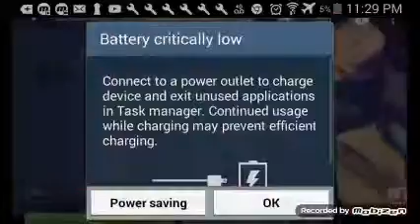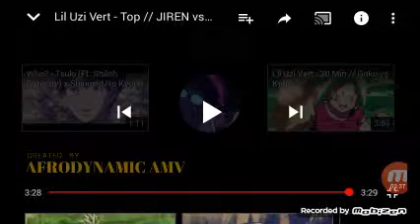Hit vs jiren